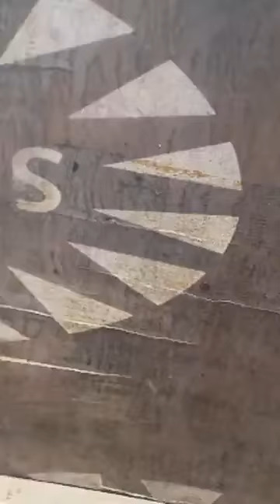BIYERNES KUMATAY NANG KAMBING MGA ILOCANO AT BISAYA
roqui